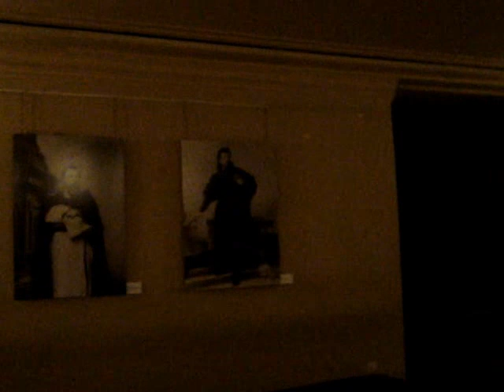Opera Carnier de Paris a l'interieur